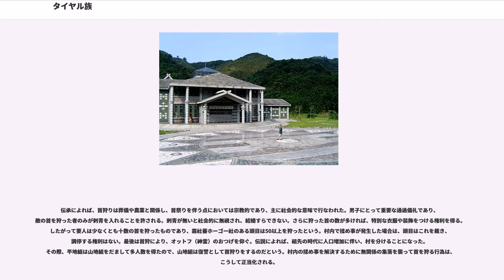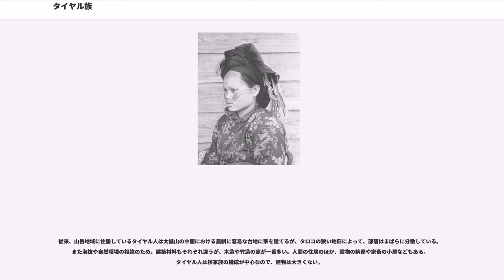タイヤル族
タイヤル（Tayal, 。別名アタヤル族）は、台湾原住民の中でも2番目に多い8万5000人の人口規模を持つ民族集団。居住地域は台湾の北部から中部にかけての脊梁山脈地域である。

タイヤル語は固有に文字を持たないため、その表記にはカタカナやローマ字を用いる。日常的にはタイヤル語、北京語、日本語が混用される。若い世代は北京語に堪能な反面、タイヤル語に不自由な人が多く、年輩者と直接会話できない事が多かった。近年は原住民文化を見直そうとする気運が全国的に高まっており、その流れを受けて、小学校などでのタイヤル語の学習も始まっている。

口承伝承に基づくアニミズムがあり、樹木や岩石などが現在でも神格化されている。日本統治時代の皇民化教育では神道が布教されたが、現在では鳥居や石灯籠など神社の遺構が残されている程度であり、信者はほとんど見られない。第二次世界大戦後、日本やアメリカ合衆国から宣教師が村々に入り、キリスト教が一般化した。

かつての首狩り（出草）の習慣、霧社事件などによって勇猛な民族として知られる。赤と白を基調とした民族衣装を身にまとっていたが、現在では祭礼の時や観光地などで観光客向けに着られる程度である。また男性は額と顎、女性は両頬に刺青を施していたが、日本統治時代に禁止され、根絶された。

伝承によれば、首狩りは葬儀や農業と関係し、首祭りを伴う点においては宗教的であり、主に社会的な意味で行なわれた。男子にとって重要な通過儀礼であり、敵の首を狩った者のみが刺青を入れることを許される。刺青が無いと社会的に無視され、結婚すらできない。さらに狩った首の数が多ければ、特別な衣服や装飾をつける権利を得る。したがって要人は少なくとも十数の首を狩ったものであり、霧社蕃ホーゴー社のある頭目は50以上を狩ったという。村内で揉め事が発生した場合は、頭目はこれを裁き、調停する権利はない。最後は首狩により、オットフ（神霊）のおつげを仰ぐ。伝説によれば、祖先の時代に人口増加に伴い、村を分けることになった。その際、平地組は山地組をだまして多人数を得たので、山地組は復讐として首狩りをするのだという。村内の揉め事を解決するために無関係の集落を襲って首を狩る行為は、こうして正当化される。

出草は普通10人くらい、時に個人でも4、50人でも行なわれる、頭目または有力者を首領とし、まず、首狩りの祈願を行なう。出発、進退の際は夢や鳥の鳴き声で吉凶を判断する。根拠地に着くと、再び成功を祈り、結束を固め、祓を行なう。多人数の場合はそれぞれの分担を決め、狙撃、突貫などで敵を倒す。首を落とす際は急進し、蕃刀で切断するが、刺青のない少年が報酬を出し、権利を譲られることもある。戦利品は首を狩った者のものとし、事が終われば直ちに逃げ出し、渓流で首を洗い、額に蔓を通して運びやすくする。

出草中は種々のタブーが課される、すなわち、縁談、狩猟、農耕、炉火の受け渡しは禁じられる。紛争の解決のための首狩では、対立する両人または両派は相互交通を禁じられる。

首狩の一団が村に帰還すると、村人全員で歓呼して凱旋を迎え、首はそれを狩った者の家の棚の上に置く。そしてライポー（酒の一種）を口に含ませ、供物を供え、次のような祭辞を呈する。「汝は此処に安住せよ。汝に酒を与える。汝の父母、妻子、兄弟、姉妹に此処の蕃人は甚だ良いと語れ。多勢呼んで此処に住め。」こうして夜通し歌い踊り、翌朝に首を頭目の家に移し、酒肉を供しまた宴を開く。その後で首を頭架の中央に据え、さらに数日間、宴会を続ける。首の肉が腐り果てるまで、絶えず口のあたりに供物を擦り込む。少年はそのお下がりを食べ、度胸や忍耐を養うという。

首狩に失敗した時は、夜の闇にまぎれて密かに帰る。不吉を祓い、次の満月を経ねば再び首狩には出ない。失敗の原因は、留守中の村内でタブーを犯した者がいたからとされ、これに該当するとされた者は賠償する。

従来、山岳地域に住居しているタイヤル人は大抵山の中腹における農耕に容易な台地に家を建てるが、タロコの狭い地形によって、部落はまばらに分散している。また海抜や自然環境の相違のため、建築材料もそれぞれ違うが、木造や竹造の家が一番多い。人間の住居のほか、穀物の納屋や家畜の小屋などもある。タイヤル人は核家族の構成が中心なので、建物は大きくない。

伝統的には焼畑農業と狩猟によって自給自足的に生計を立てていたが、日本統治時代以降、近代的な農業生産方式の普及が進んだ。ただ、タイヤル族の居住地域はほとんどが急峻な山岳地域であり、水稲栽...